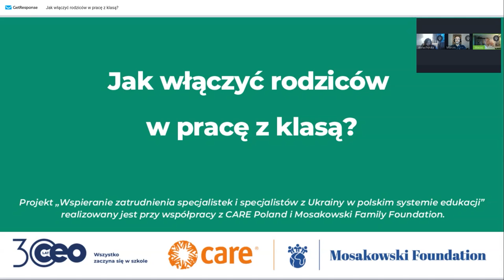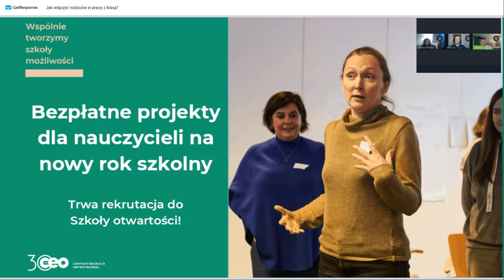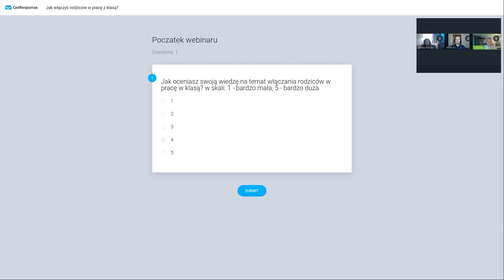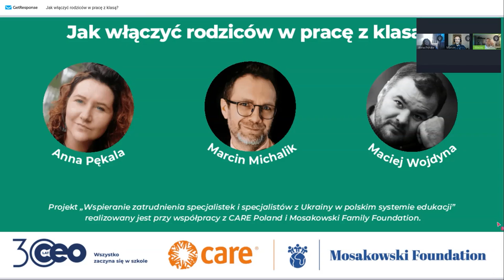Jak włączyć rodziców w pracę z klasą?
Rozmowa o włączaniu rodziców w życie klasy, przygotowaniu do spotkań klasowych, ustalaniu wspólnoty celów, wyzwaniach, jakie napotykają nauczyciele w kontakcie z rodzicami.